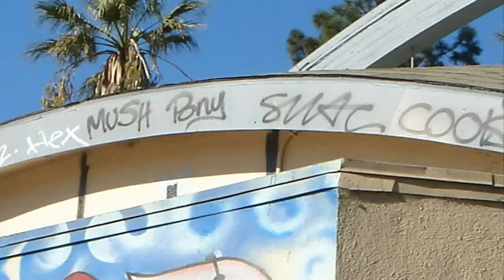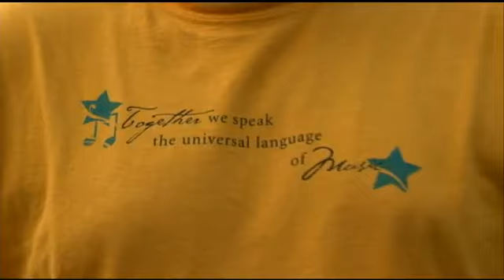SCVNews.com 11/15/2011 Levitt Pavilions Unites Communities Through Music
November 15, 2011 | Watch this video and others like it in hi-res at SCVTV.com